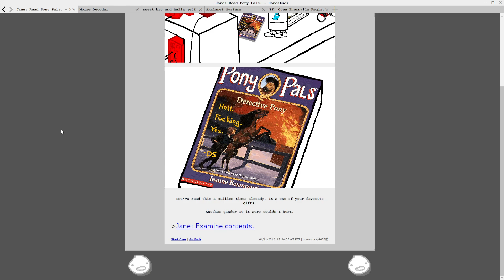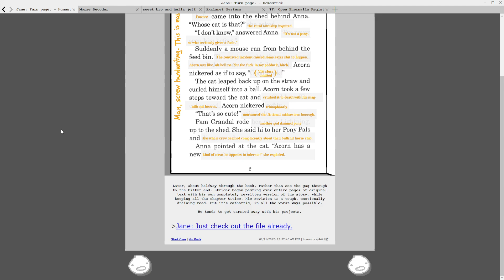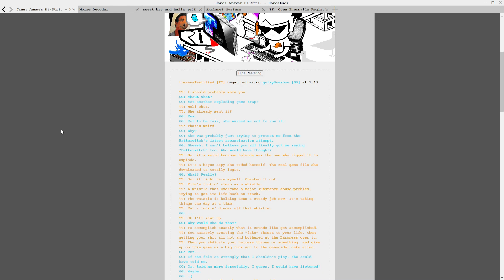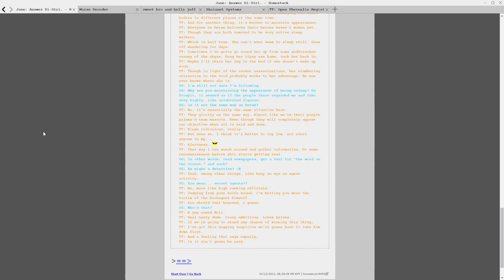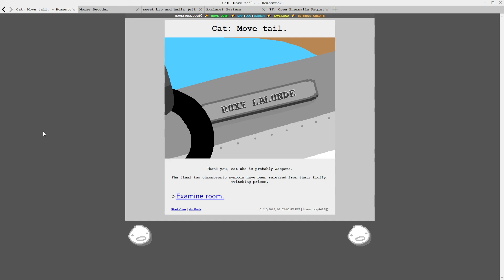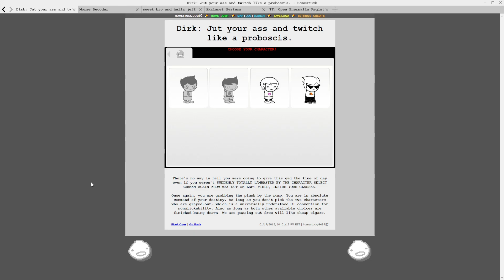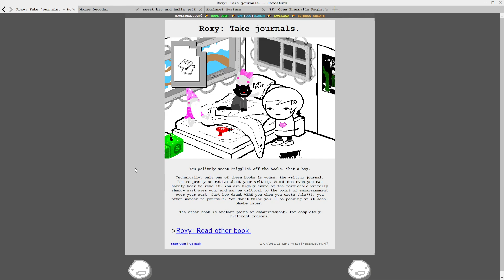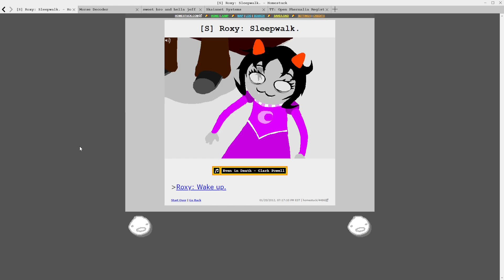I Read Homestuck: Part 71 (Pages 4439 to 4486)